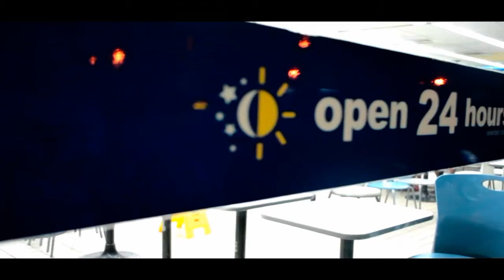Mentos The Freshmaker - Mcdonald's Drive Thru